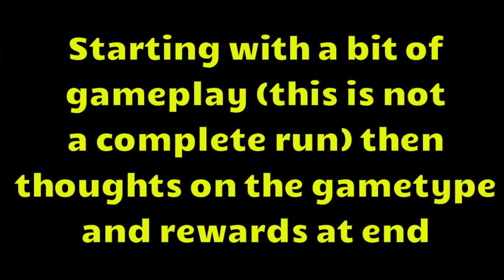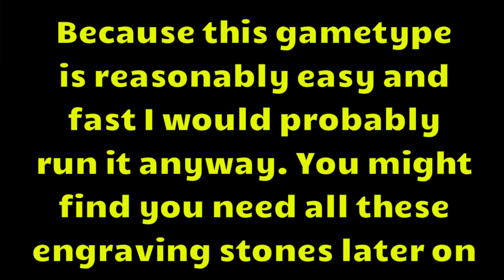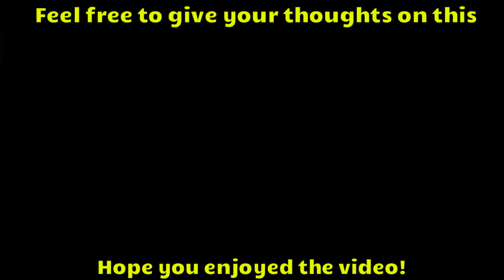Wartune :- Zodiac Palace Gameplay And General Thoughts/Suggestions On This Gametype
A bit of gameplay on the Zodiac Palace gametype, I give my thoughts on this at the end of the video

Still Standing By Anno Domini Beats
Archetype By Anno Domini Beats
Butchers By Silent Partner
The Dope Steppa By MK2